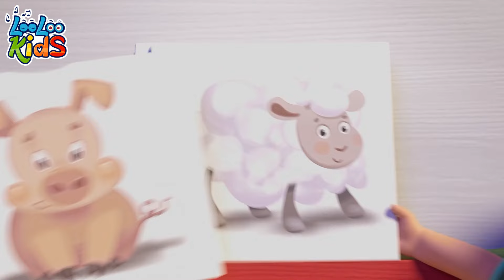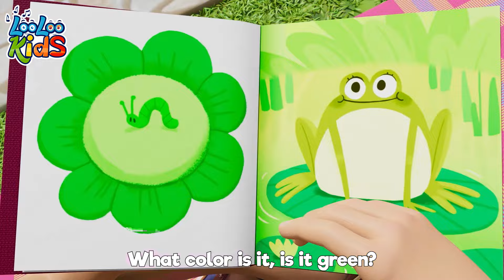[ 1 HOUR ] ABC Song 🤩🔡 Children's Best Melodies | Toddler Music by LooLoo Kids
Let's Learn the Alphabet with 'ABC Song' by LooLoo Kids!🅰️📚🎶

Join us on a delightful journey through the ABCs, where learning is not just a song; it's an adventure filled with letters, words, and endless curiosity. Hit play now and let the melody guide your child into the wonderful world of the alphabet. 🌟👦👧

Don't miss the opportunity to make learning fun – watch 'ABC Song' and let the magic of the alphabet unfold with LooLoo Kids! 📺🅰️

00:00:00 - intro
00:00:04 - ABC
00:01:24 - m
00:01:29 - Toy Song
00:04:09 - Hello Song
00:06:57 - Animal Sounds
00:09:05 - Ten in bed
00:11:37 - If you` re hy and You Know it
00:13:17 - Phonics
00:15:34 - Planets Song
00:17:45 - Who Took The cookies
00:19:50 - Five Little Monkeys
00:22:06 - Vehicles
00:24:31 - Shapes
00:27:54 - Incy Wincy Spider
00:29:47 - Vegetables
00:32:35 - Baa Baa Black Sheep
00:34:28 - Number Song
00:36:26 - ChooChooWah
00:39:56 - Seven Continents
00:41:54 - Colors
00:46:01 - Bath song
00:48:20 - Ice Cream
00:51:21 - Break the Pinata
00:53:38 - Funny Face Song
00:56:05 - Pussy cat
00:57:48 - First day of school
00:59:44 - Musical Instruments
01:02:05 - One big family
01:04:05 - Emotion Song
01:06:32 - When i'm Upset
01:08:53 - Baby shark